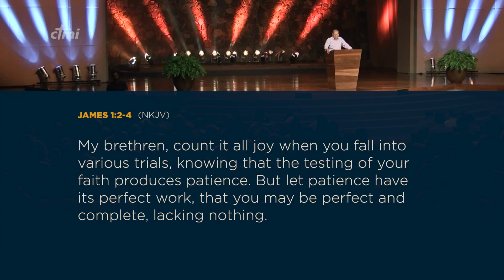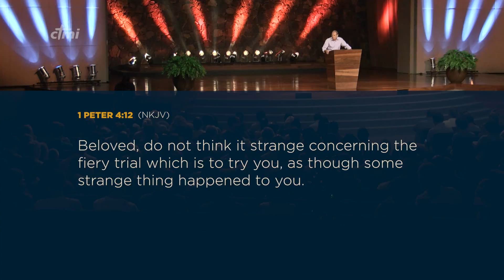God's Grace in Trials - Miki Hardy